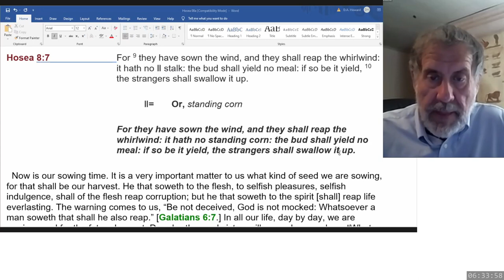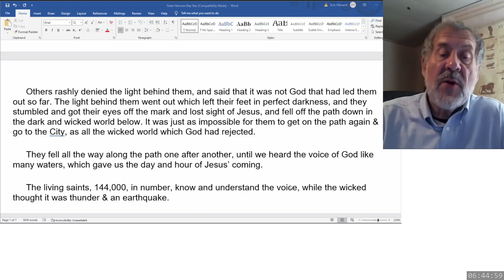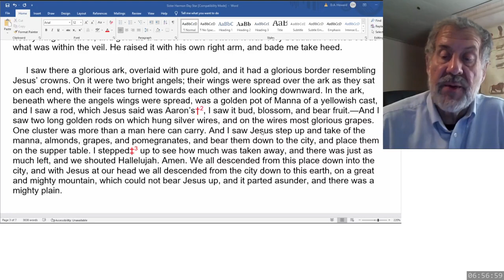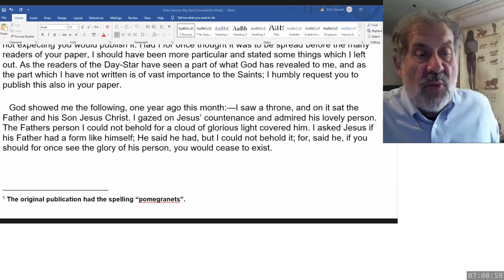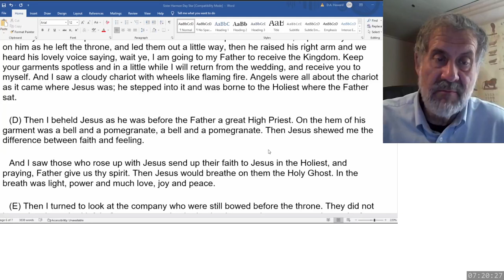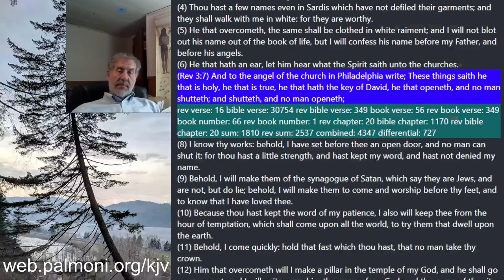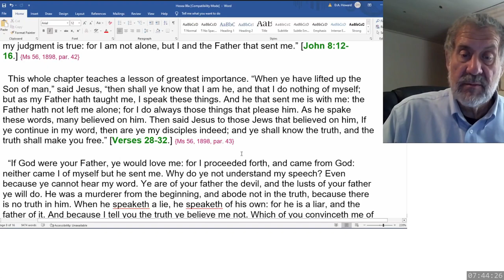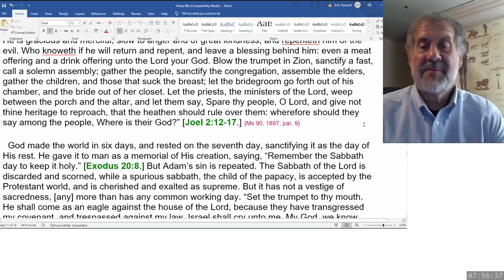2023 04 08 Hosea 8 & SOP - Dwight Howard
Letter - Br. Jacobs - January 24, 1846
Day Star - March 14, 1846 - Br. Jacobs - February 15, 1846
Letter 2a 1896 - Anderson, Brother and Sister - February 26
Ms 56, 1898 - The Need of Harmonious Action - Aril 27
Ms 90, 1897 - God’s Chosen People - August 2